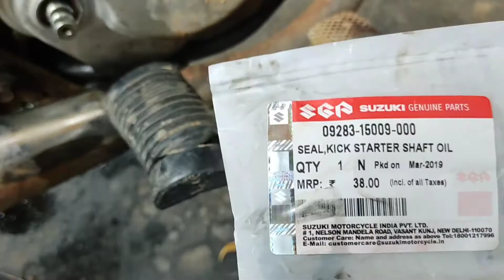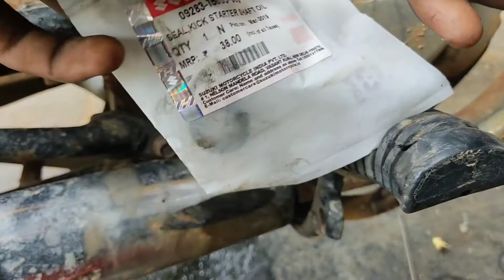Bike kicker oil leakage problem || how to change kicker oil seal for two wheeler in telugu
Do like for this video
And you have any doubts
Msg me in whatsapp

And friends please watch my previous videos
What exactly is cc in cars & bikes| what is cc in motorcycle & scooter engines| how to know

How to fix indicator for bike || side light changing for motor cycle || turn indicator fix for bike